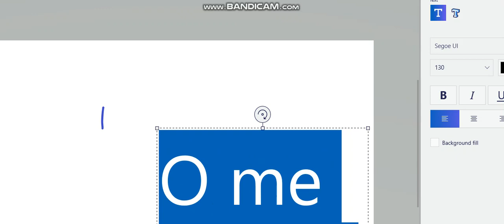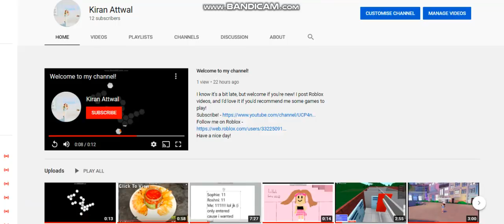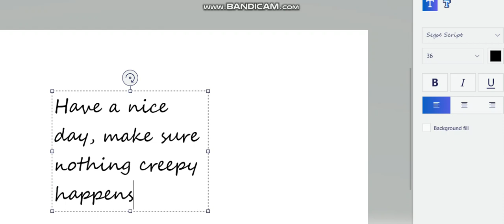I CAN SUBSCRIBE TO MYSELF???!?!?!??!!?!?!?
Uhhh-
I am soo confusedddd
@Timeworks I think you can have the answer idek
I need answers
Make sure nothing creepy happens to you, enjoy your day!